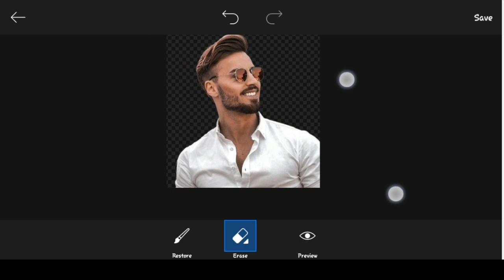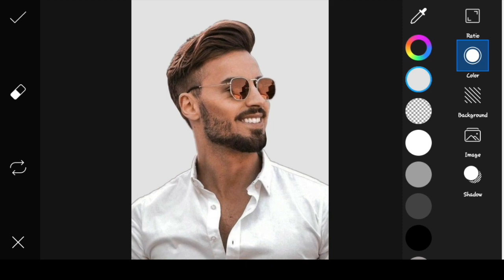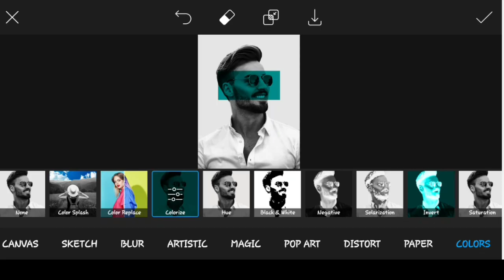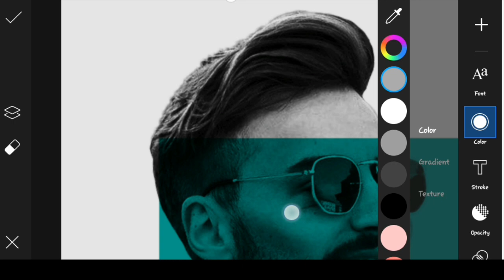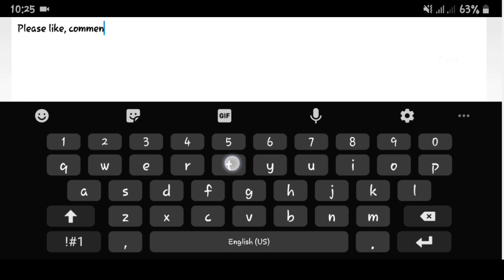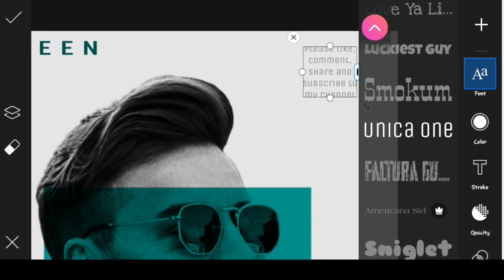How to Create Instagram Post/Poster/Template Using Picsart | Photo Editing Tutorial - v.2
Today's Topic : Create your own Instagram post

Music Info►

Title : Dream and Drive
Play Time : (0:01​​​​​​-0:07​​​​​)
Digi-Forest Vol. 1 KineMaster Music Collection
Artist: Digi-Forest
Title : Backyard of Spring
Play Time : (0:15​​​​​​-5:33​​​)
Artist: Digi-Forest
Composed by: Bumsool Kang, Geist